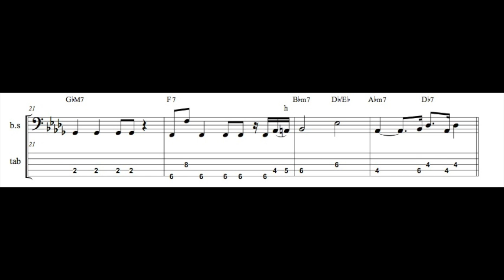D`sound Enjoy 베이스악보(Sheetmusic)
튜브뮤직에서 제작한 D`sound Enjoy 베이스악보입니다.